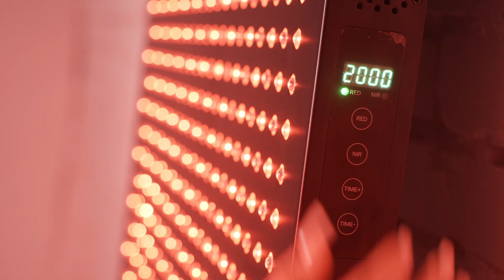BrainLight Big ONE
💡Pro více informací sledujte naše další sociální sítě!

Kdo vlastně jsme? 🩵
Již řadu let se staráme o to, abyste na BrainMarketu vždy našli nejlepší řešení pro vaše zdraví v podobě produktů postavených na nejnovějších vědeckých poznatcích a hlavně v nejvyšší kvalitě. 🥇

Přinášíme na trh doplňky stravy, potraviny a kosmetiku v nejvyšší organické kvalitě a dbáme přitom na ekologii i etiku podnikání. Zákazník je pro nás středobod vesmíru, proto vždy a rychle vyřešíme všechny vaše přání k vaší spokojenosti. Neschováváme se za fráze o kvalitě. My kvalitu děláme! Protože zdraví je nejcennější vítězství! 🏆♥️